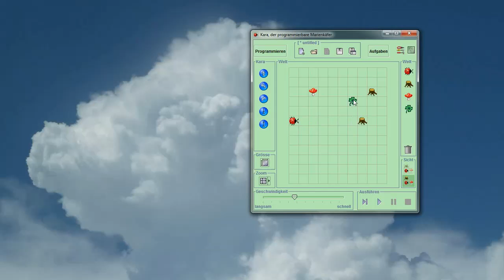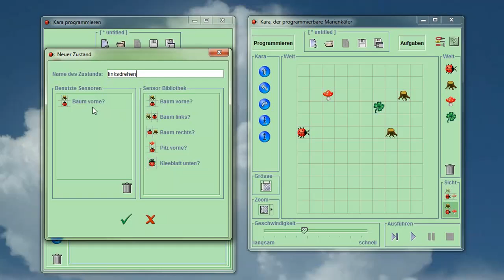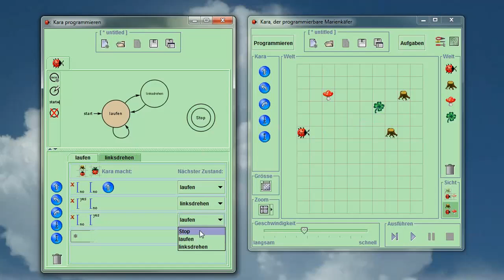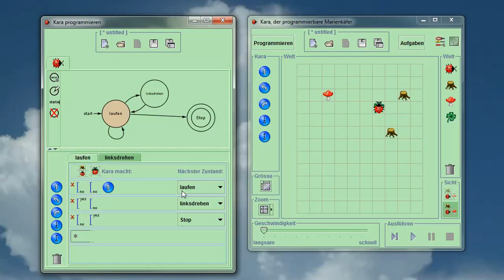03 Endlicher Automat Kara - Karas erstes Programm